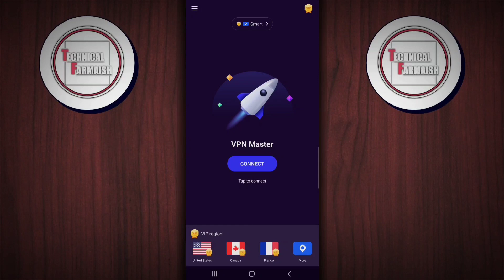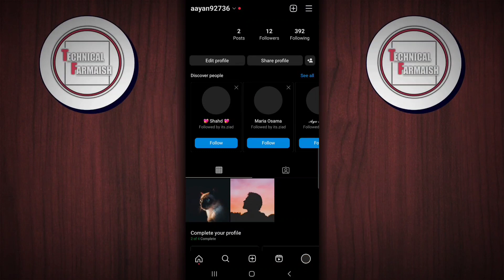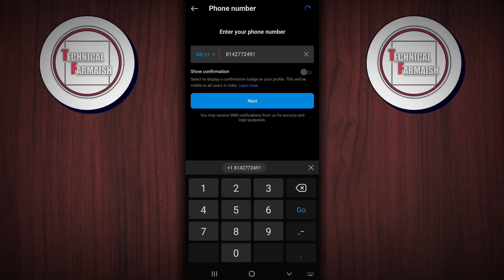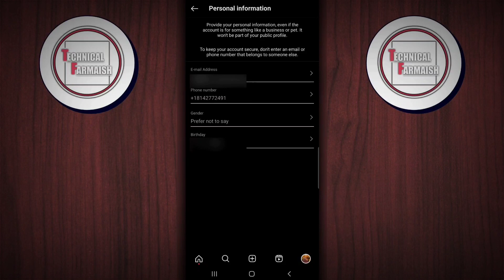How to get Free US Number | Virtual Phone Number | Free Phone Number for Verification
Friends in this video we are going to talk about how to get free us number or free phone number for verification. unlimited indian number otp bypass or free indian number otp bypass. It is going to be a very important Trick for them. You using this trick virtual phone number and free usa number for whatsapp 2023. If you want to how to create telegram account without number. Then watch my video well. Then you will know telegram without phone number and create unlimited telegram account.

⭕️ Queries Solved

how to get free us number
free number india
free sms
free business phone number
get free number for verification 2023
virtual number
business phone number
get free us numbers
free usa number
unlimited us phone number
free canada number for whatsapp
free canada number
us permanent phone number
get free us no
free number for verification 2023
free indian number otp bypass
indian number otp bypass app
otp bypass indian number
how to otp bypass indian number
free otp bypass number
otp bypass trick
unlimited indian number for otp
get uk number free
get free uk number
free usa number
otp sms indian number free
unlimited free otp
india number unlimited otp
virtual number

⭕️ Gear Used